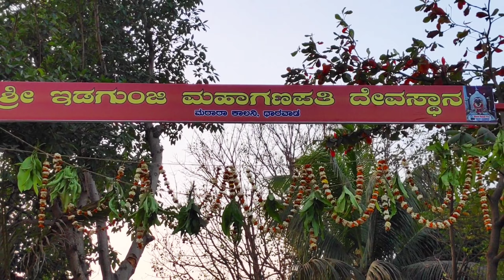ಇಡಗುಂಜಿ ಮಹಗಣಪತಿ ಧಾರವಾಡ || ಮರಾಠಾ ಕಾಲೊನಿ || ಶಿವಾಜಿ ಮಹಾರಾಜ್ ಸರ್ಕಲ್